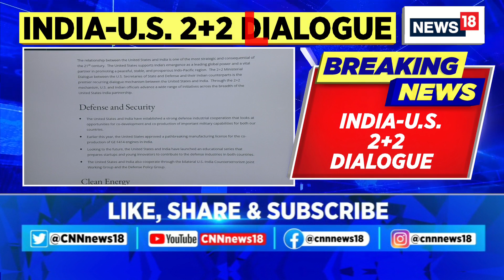India U.S 2+2 Meet News | U.S Releases Factsheet On India-U.S Ties | English News | News18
Breaking News: U.S releases factsheet on India-U.S ties ahead of fifth India-U.S 2+2 Ministerial Dialogue to be held in New Delhi today with focus on defence and security cooperation

n18oc_world